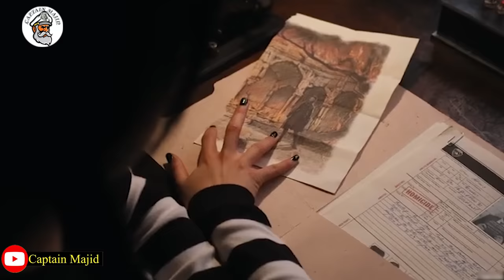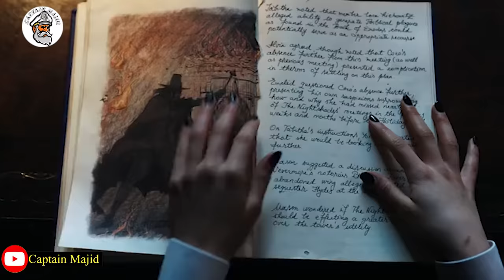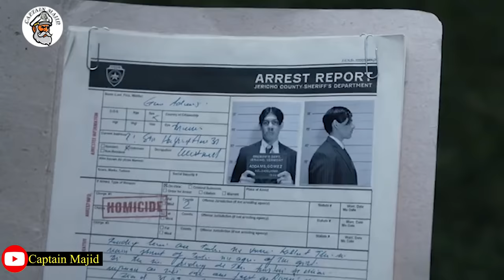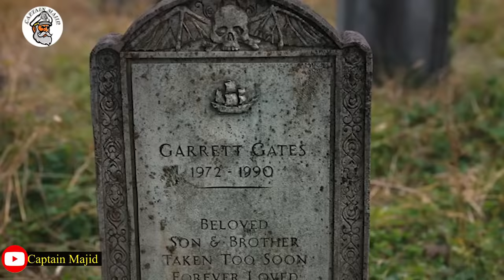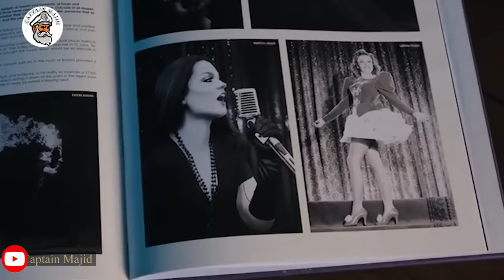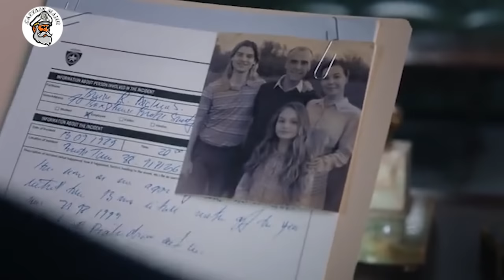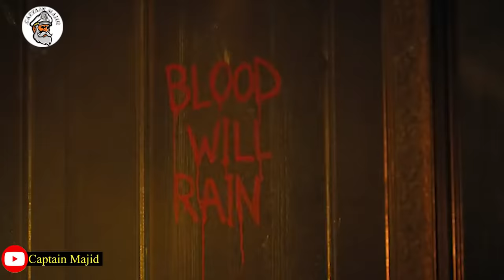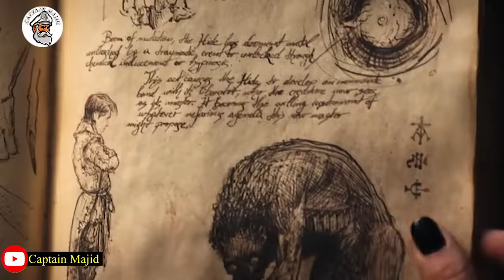Musalsalka Wednesday Oo dhameystiran Bilow ilaa Dhamaad